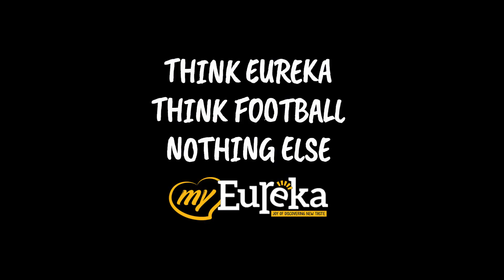GF Home alone during Football Season, What will BF do?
What will you do if you’re left alone at home one night? Share with us, but WAIT! Before that, catch Dylan and Mei in that very same scenario in the video below!